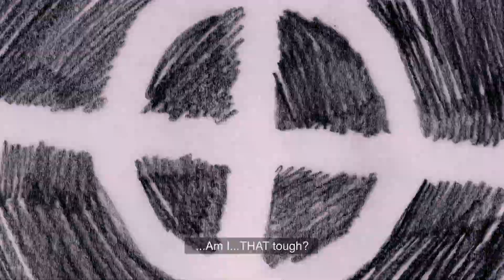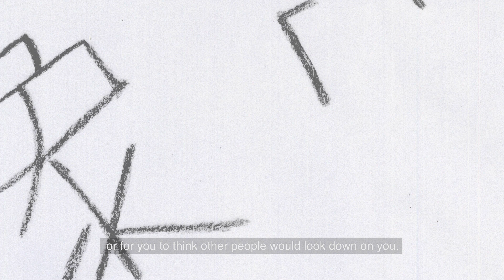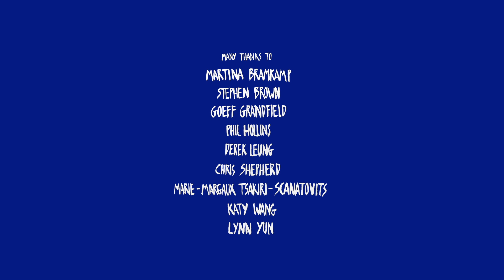Tough- Animated short film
Some things can only be understood with maturity.
New light is shed on childhood cultural misunderstandings when a Chinese mother and her British born daughter speak as adults for the first time.

Awards:
BAFTA Nominated Animated Short Film 2017
Best Animated Documentary at KLIK Amsterdam 2016
Audience choice for Best Animated Documentary at LIAF 2016
Jury Award for Best Short Film at 10th British Shorts Film Festival, Berlin 2017
RTS London Student Awards, Best Animation 2017
FANtastische Award at ITFS 2017
Best Director in the Short Documentary category at the Los Angeles Asian Pacific Film Festival 2017

Screenings:

Tough premiere at Encounters 22nd Short Film and Animation Festival 21st Sept 2016
FAFF factual animation film festival London, 30th sept- 1st October 2016
Primanima, budapest, 19th-22nd October 2016
KLIK Amsterdam Animation Festival 25th-30th October 2016
Crystal Palace international FF Sat 29th Oct- 19th Nov 2016
Manchester animation festival 15th-17th November 2016
Grafixx 25-27th Nov 2016
Two Short Nights Film Festival 2016
LIAF 2nd-11th December 2016
Animated Dreams 16-20th Nov 2016
Animateka 5-11th Dec 2016
With the Late Night Work Club + Friends Sceenings
LSFF 6-15th Jan 2017
'British Shorts' FF Berlin 12-18th Jan 2017
North American Premiere at SUNDANCE 19-29th Jan 2017
Void international FF Copenhagen 26th Jan- 4th Feb 2017
LA Asian Pacific FF, 27th April- 4th May 2017
Anifilm, Czech Republic 2nd-7th May 2017
ITFS, 2-7th May 2017
Pictoplasma, 10-14th May 2017
The Chicago critics FF, 12th-18th May 2017
Cardiff Animation Nights 25th May 2017
Telluride Mountainfilm 26th-29th May 2017
Kortfilm Festivalen, Norway, 14th-18th June 2017
VIS, Vienna Shorts, 1-6th June 2017
SUNDANCE London 1st- 4th June 2017
Animafest Zagreb, 5th-10th June 2017
Sheffield Doc Fest, 8th-14th June 2017
Annecy, 12th-17th June 2017
Short Sighted Cinema: Shortest Nights screening 18th June 2017
La Guarimba International FF 7th-11th August 2017

My 2016 graduation film from Kingston University London.
Original score by K. Preston Merkley

For more gifs showing the process behind making the film look at my website here:
jenniferzheng.co.uk/Selected-Work/Tough-1
With an original score by K. Preston Merkley